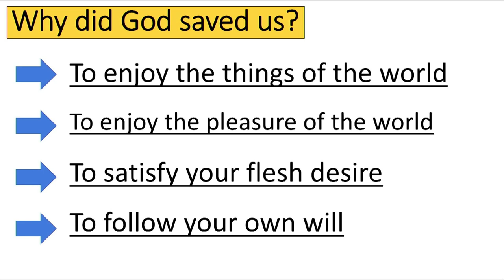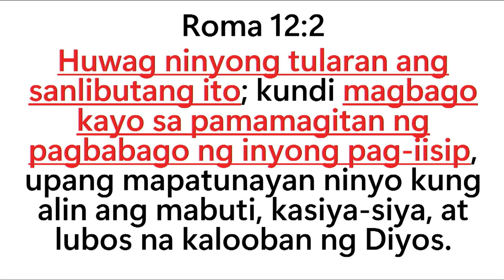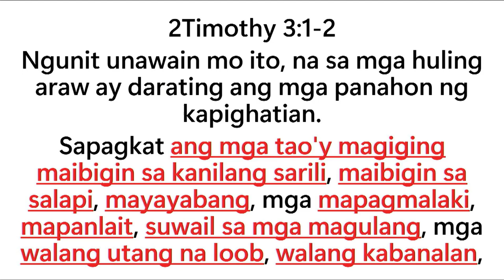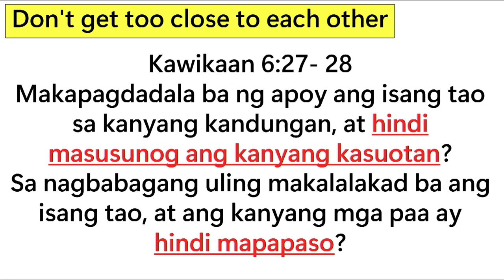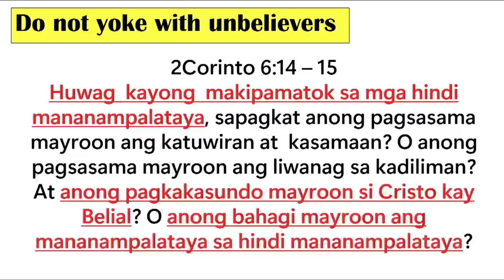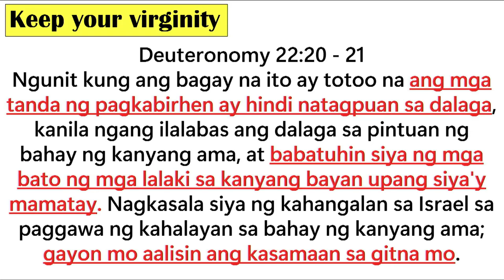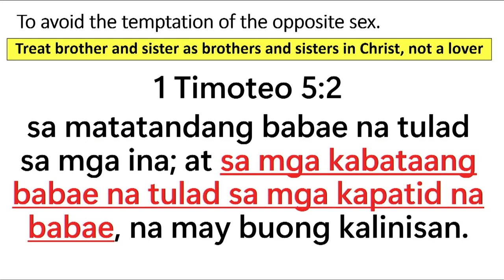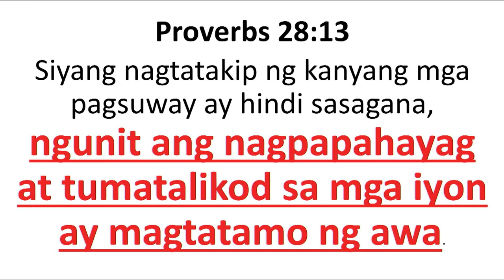Be Separate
2023 Young Adult Retreat
Session 2 – Be Separate
Pastor Rico Umandal